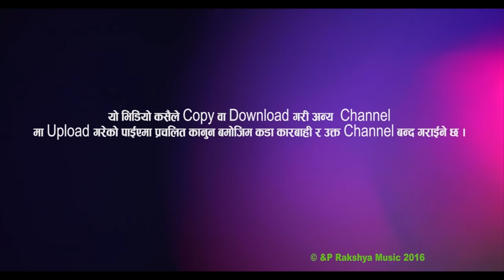Shiva Jee Ko Fan"शिव जी को फ्यान"|| New Nepali Dancing Video 2017/2073 By Badal Thapa & Suresh Rana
this video! Song Title: Shiva Jee Ko Fan"शिव जी को फ्यान"Official Video |New Nepali Dancing Video 2017/2073 By Badal &Suresh
Singer Name :Badal Thapa &Suresh Rana
Sangit : Badal Thapa &Suresh Rana
Sabda :Suresh Rana
Audio /Video :Rakshya Music 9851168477
Modal :Chanda Dahal/Bikram /Roshan /Badal/Suresh
Camera :Basu Baral
Direction :Bikram Chouwan
Edit :Milan Bk